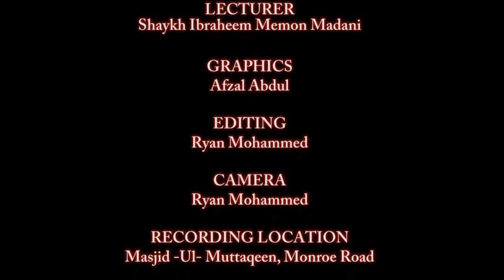Connecting With Allah Shaykh Ibraheem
Connecting with Allah